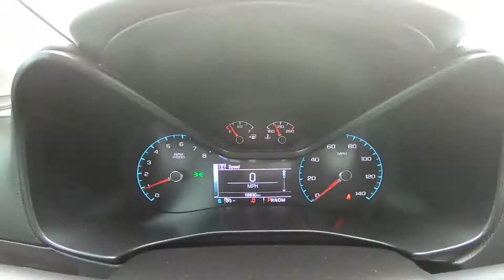2016 Chevy Colorado LT Inside Out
Take An Inside Out Tour Of Our Pre-Owned 2016 Chevy Colorado LT / ST#352700